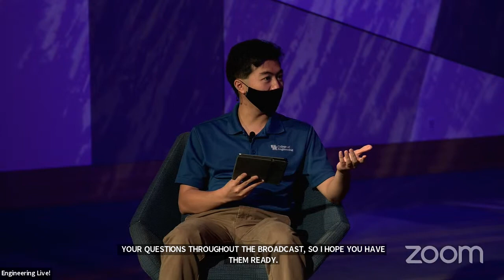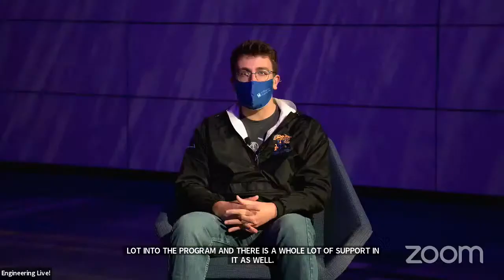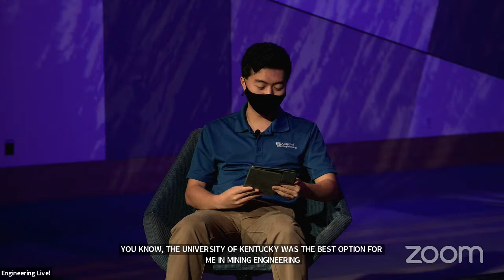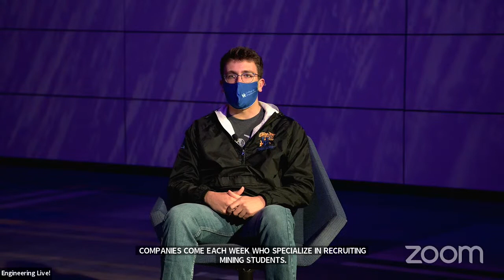Engineering Live! November 8th, 2021